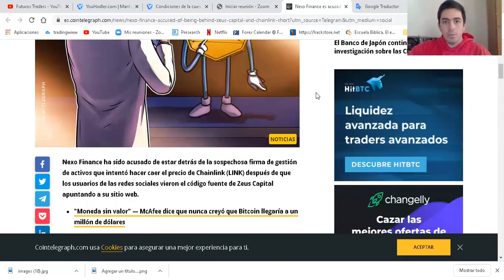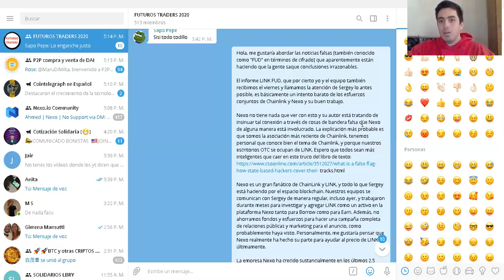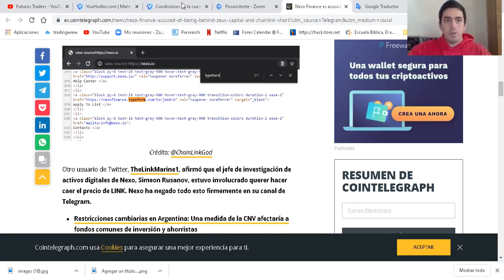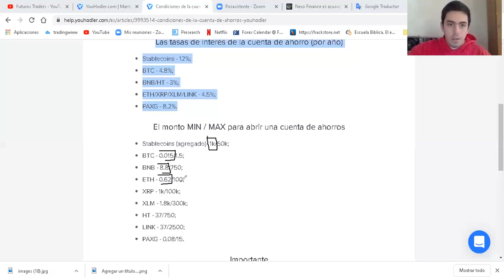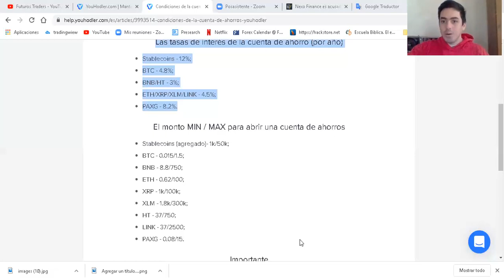RETIRO MIS FONDO DE NEXO? O LOS DEJO? SI INVERTIS EN NEXO DEBES MIRAR ESTE VIDEO.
NOTICIA POR PARTE DEL EQUIPO DE NEXO